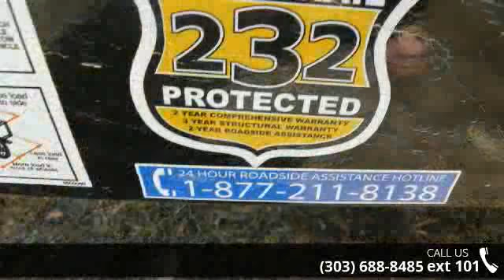2015 Load Trail 5x10 Tandem Axle Dump - Colorado Trailer...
New 2015 Load Trail 5x10 tandem axle dump trailer. Trailer is equipped with 2 - 3500lb. Dexter axles with electric brakes, 2 inch coupler, 18 inch 3 way spreader gate with side mount ramps, LED lighting, 4 D Rings, cylinder package, tarp, spare tire mount, and Load Trail&apos;s 2-3-2 warranty which includes road side assistance.Dealer Stock # 11528Year: 2015Make: Load TrailModel: 5x10 dumpColor: blackOVER 130 TRAILERS IN STOCK. NO D&amp;HGive us a call we would like to earn your business! 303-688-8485Financing Available with approved credit. and go to our financing page for a link to our lenders.Colorado Trailers Inc. specializes in horse trailers for sale, new living quarters trailers, used trailers for sale, cargo trailers for sale, enclosed trailers for sale, utility trailers, new trailers for sale, four wheeler trailers, atv trailers, razor trailers, side by side t... read more